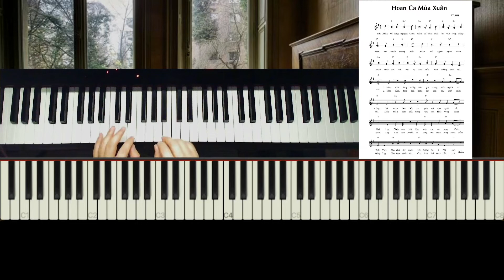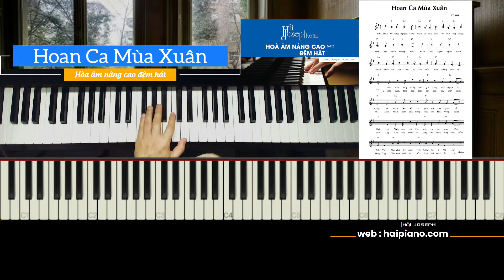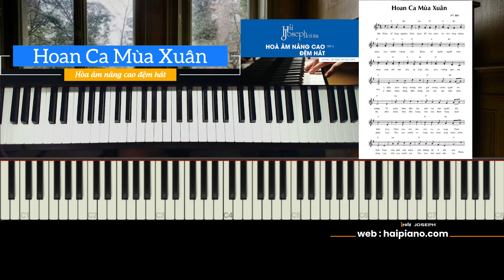[Piano] Hoan Ca Mùa Xuân | Phương Trân - Mỹ Huyền | Hướng dẫn hoà âm nâng cao + cách đệm hát